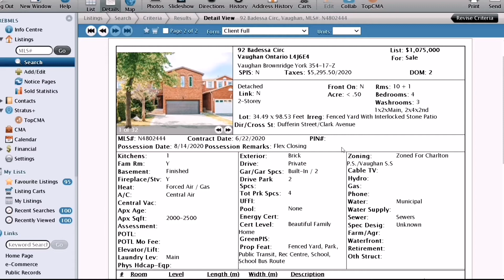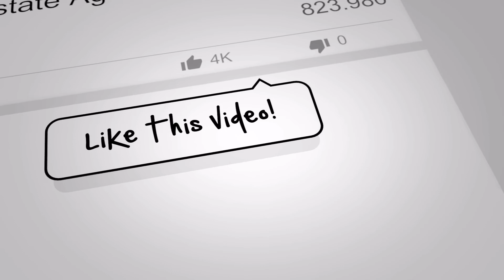Check out my JUST SOLD property in 92 Badessa Circ Vaughan Ontario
Our investors who are looking to rent both upstairs and downstairs and a high-demand area. It was one day on the market. In fact, it was just listed on the market 9 hours and then we were the first one to feed a home and then we submit an offer and it was accepted right away and the agent told me that he had four other offers after they accepted our offer is but because we acted fast and we acted quickly and we had a great offer a Wii I got the house right away. Let me show you.

So this is actually the home itself. It is in the Dufferin Street and Clark Avenue, which is really really high demand area and would happen if it was listed yesterday on the first day and then we got it right away. And yes, it's always accepted it and we got it from million 75 older. They were looking for multiple offers. We were looking to get it for the asking price. If it 2400 square feet 4 bedrooms 3 washing set a finished basement and it was a little bit of touch. It will be a great rental property in high demand location, which is close to Transit and you to the highways.

so you can see the date there is a much more activity since the economy has been re-opening at the beginning of June and we are in the stage 2 so

Saving investors are coming out and they're buying property in a good locations.

Ray Home Real Estate
4711 Yonge St 10th Floor
North York, ON M2N 6K8